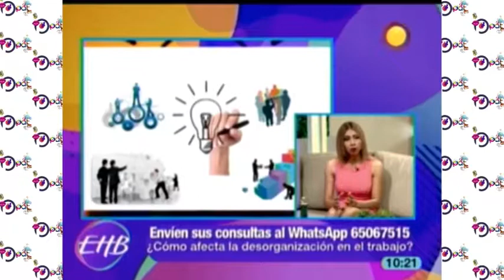¿Cómo afecta la desorganización en el trabajo?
En el tema del día del programa Enhorabuena se hbaló sobre las consecuencias que pùeden tener la falta de organización en l a vidad laboral de una persona. Para esto, la psicóloga América Paz estuvo en el programa para hablar del tema y dar recomendacioens para superar este hábito perjudicial.